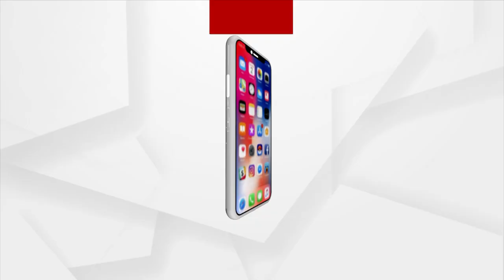Army Day 2023 | ଡ୍ରୋନରେ ଉଡିଲା ତ୍ରିରଙ୍ଗା ପତାକା ଓ ସେନା ପତାକା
ଭାରତୀୟ ସେନା ଦିବସରେ ଡ୍ରୋନରେ ଉଡିଲା ତ୍ରିରଙ୍ଗା ପତାକା ଓ ସେନା ପତାକା